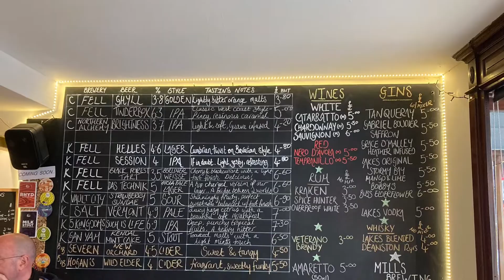Pre Match Pints #2 -Penrith V Carlisle United 01/07/2022